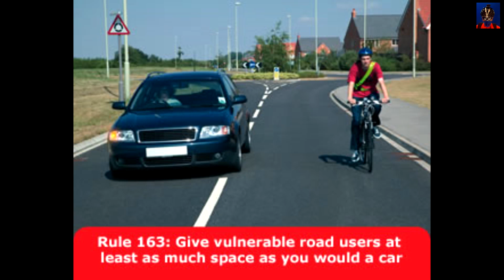Impatient MGIF Results in a Driver Improvement Course - FY14 LTU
Even though this driver was happy to sit behind me for a few hundred metres, they just had to get in front of me to arrive at the back of the queue first. They also started indicating left as they were along side of me.

Their impatience earned them a place on a Driver Improvement Course. Hopefully they will have learned something from it.